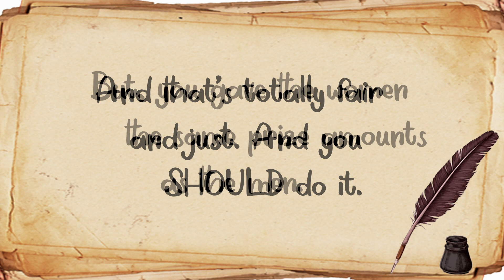Dear...Grand Slam Tennis Events | Dear Everyone